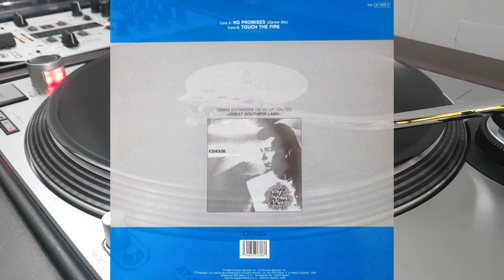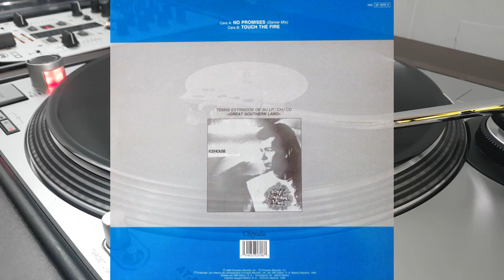Icehouse - No Promises 1985 ( Extended Mix )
Icehouse ‎– No Promises (12" Mix)
Sello: Chrysalis. ‎– 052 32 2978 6
Formato: Vinyl, 12"
País: Spain
Fecha: 1990
Género: Electronic
Estilo: Synth-pop